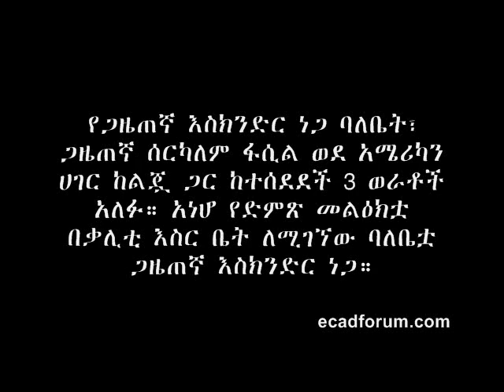Serkalem Fasil to Eskinder Nega, audio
Serkalem Fasil, journalist Eskinder Nega's wife sent an audio message to her jailed husband back to Ethiopia (Kality Prison). Latest Ethiopian news, music, drama, comedy and documentary. ECADF - Ethiopian Current Affairs Discussion Forum YouTube channel.